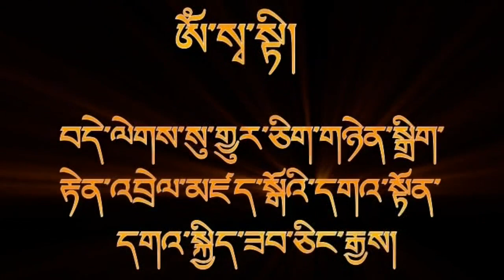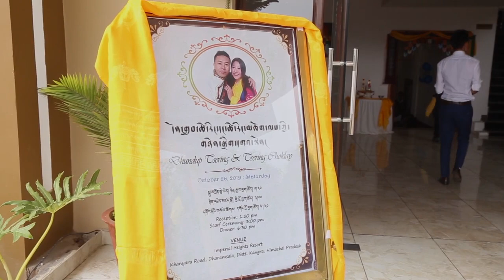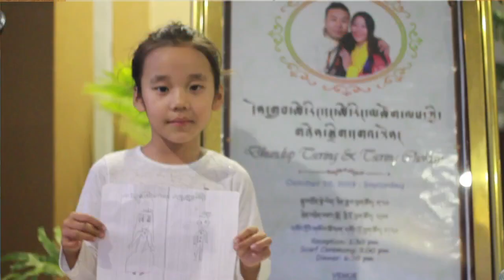Tibetan Wedding - CTA Staff - Dhundup Tsering Choklay - 26th Oct 2019